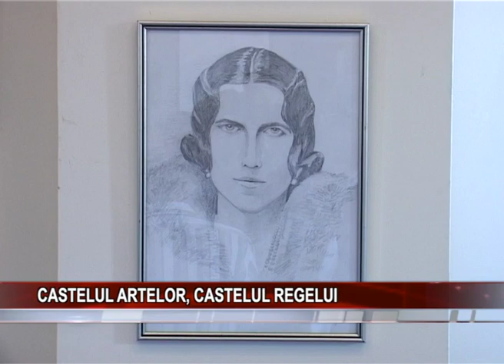CASTELUL ARTELOR, CASTELUL REGELUI